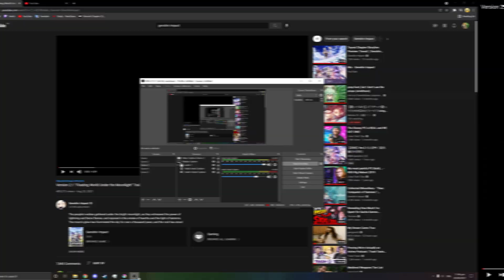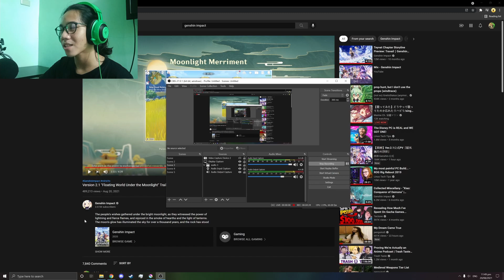Genshin Impact 2.1 Trailer Reaction + Analysis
0:00 intro
0:34 Trailer reaction
4:22 analysis
12:13 outro